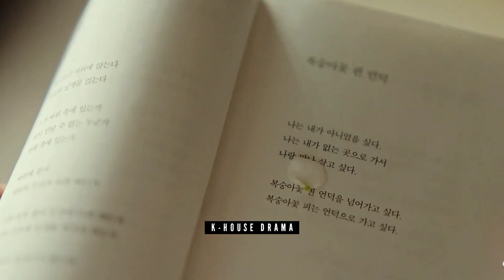New Korean Mix Hindi Songs 💗 Korean Drama 💗 Korean Love Story 💗 Chinese Love Story Song 💗 Kdrama Mv